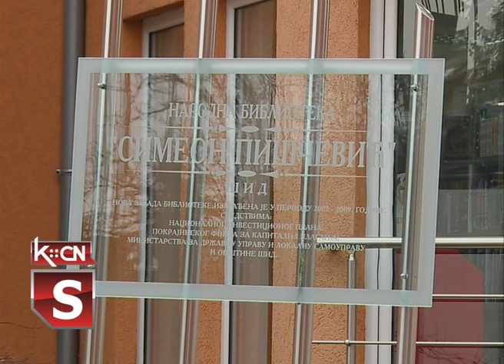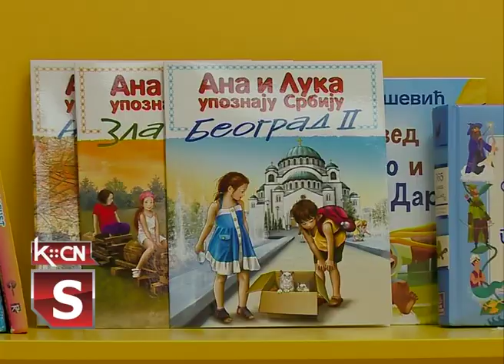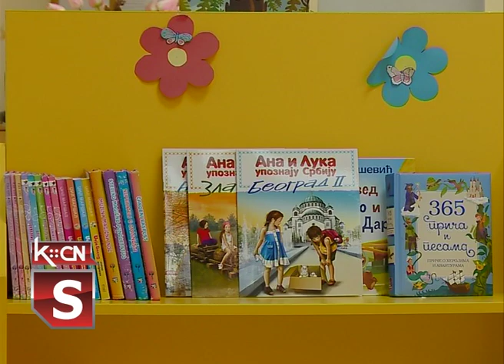172. godišnjica Biblioteke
Narodna biblioteka „Simeon Piščević“ u Šidu na današnji dan obeležava   172 godina postojanja. Bogati fond od preko 50.000 knjiga ove godine je upotpunjen sa 1677 novih naslova